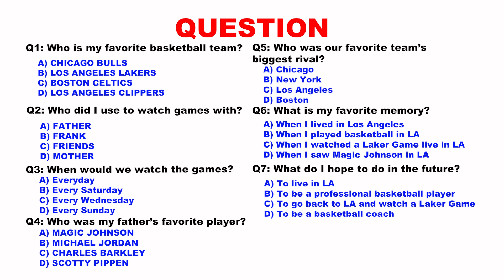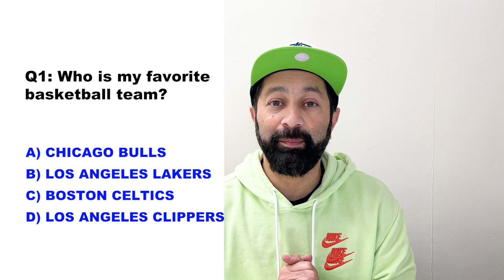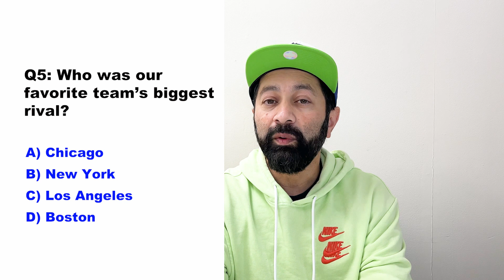ENGLISH LISTENING & COMPREHENSION TEST!! 👂✍️ 👂 📝 😃 TEST YOUR LISTENING NOW!!!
Do you want to speak like a native English speaker?  If so, you need to train your listening skill as well!!  You can train your listening comprehension skills by watching this lesson. Listen to a story about my life and then test your listening and comprehension by answering 7 questions.

Listen and test yourself now!!!